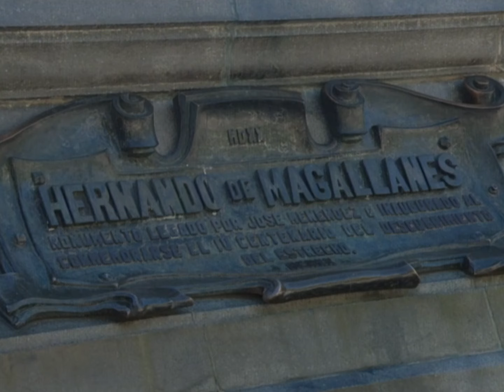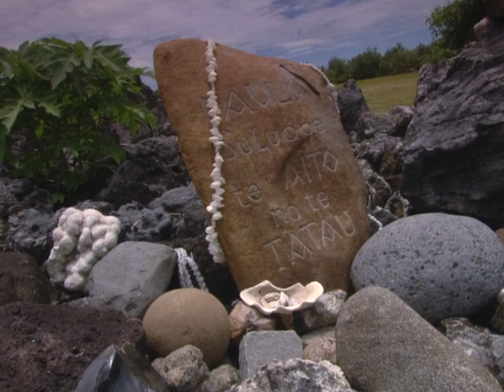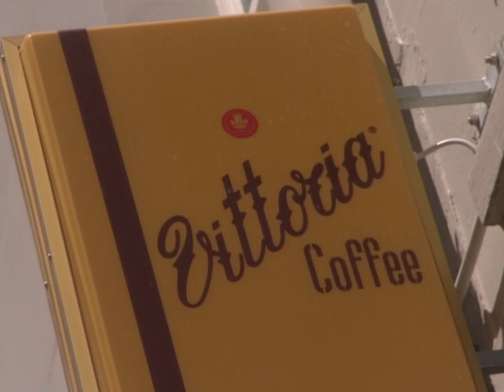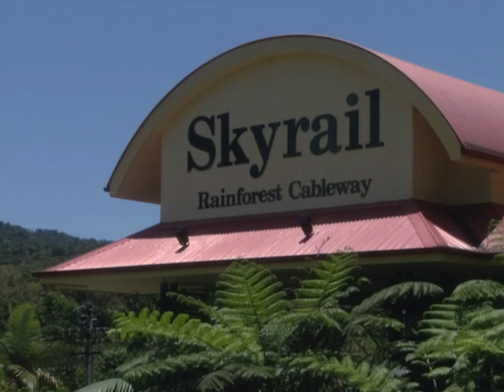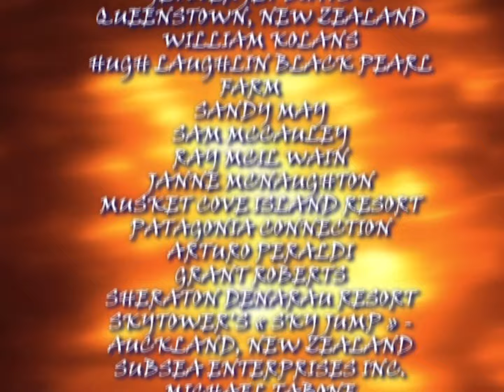Croisière de rêve : Ile du Pacifique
Embarcation pour le tour du monde sur des mers légendaires, en partant de la pointe du Chili, jusqu'aux côtes ouest de l'Australie, pour finir sur les îles paradisiaques d'Hawaï.
Ces nombreux arrêts perdus en plein milieu du Pacifique vont nous faire découvrir un nouveau monde.